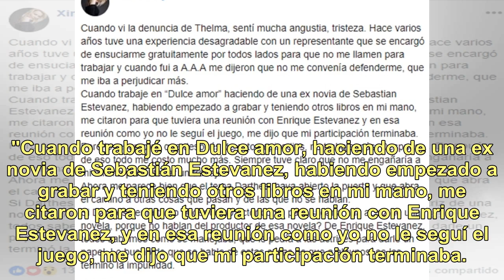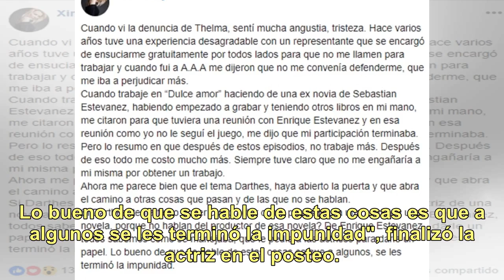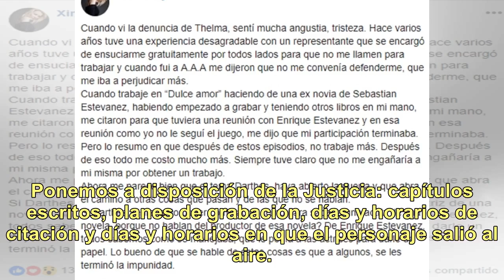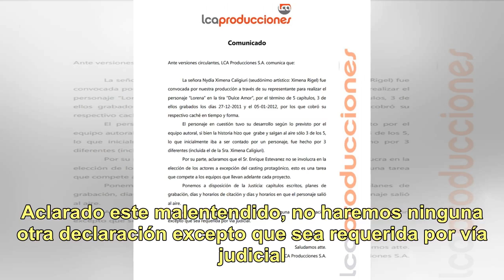Una actriz denunció a Quique Estevanez: la respuesta del productor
Quique Estevanez fue denunciado públicamente por una actriz que realizó una participación especial de tres capítulos en Dulce amor en 2011 y 2012. "Hace varios años tuve una experiencia desagradable con un representante que se encargó de ensuciarme gratuitamente por todos lados para que no me llamen...